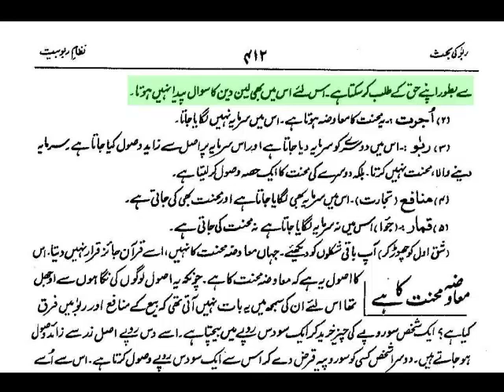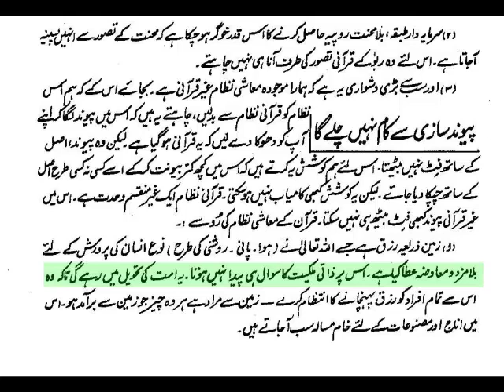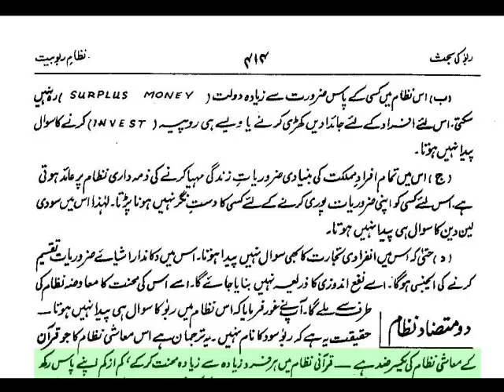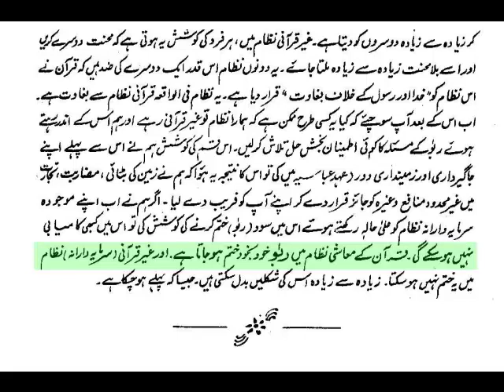Nizam e Ruboobiat - Chapter - Riba ki bahis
Audio Book "Nizam e Ruboobiat" Chapter Riba ki bahis